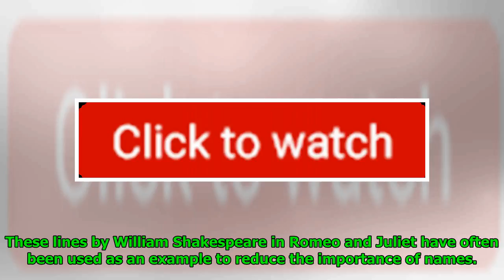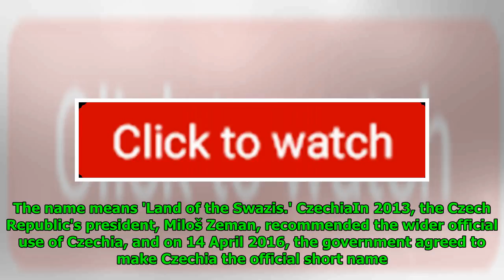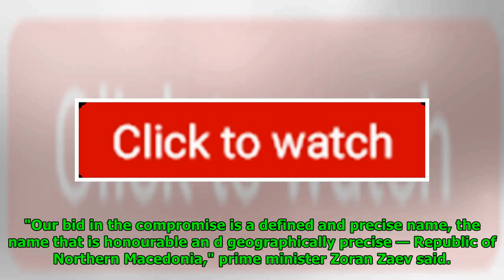Swaziland, Persia: A Look At Countries Who Have Changed Their Names